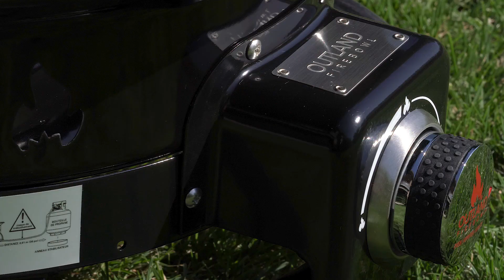UNBOXING: Deluxe Firebowl | Outland Living